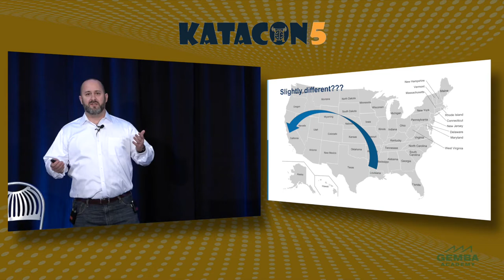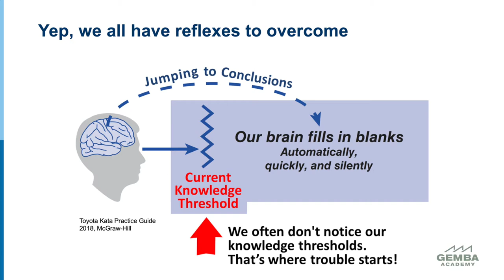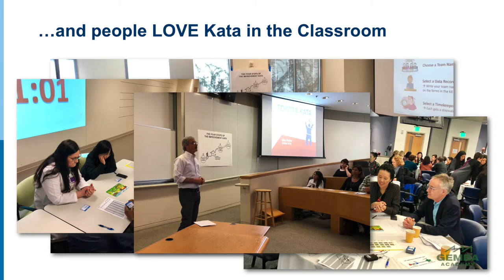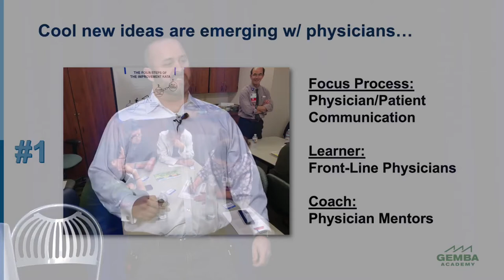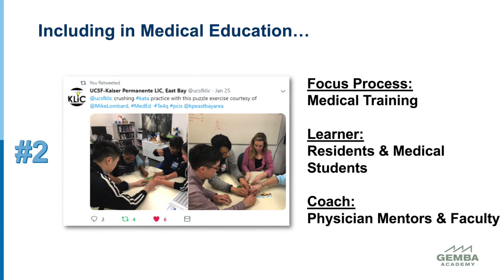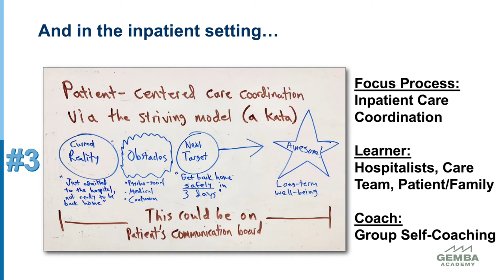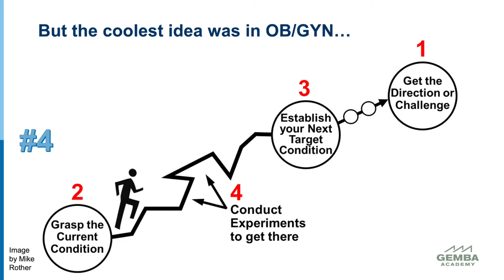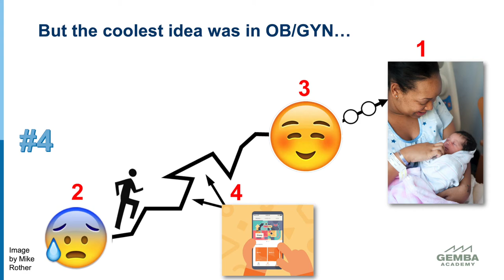4 Ways Physicians Are Experimenting With Toyota Kata with Michael Lombard